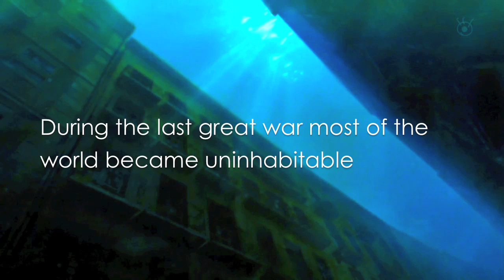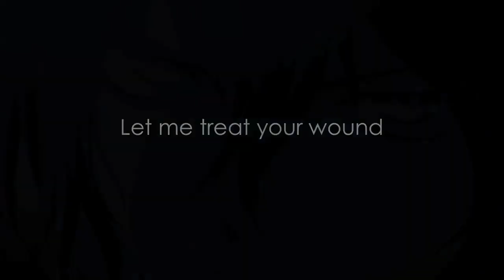No.6 Trailer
It's not finished cause my computer desided it couldn't handle all that No.6ness and black-outed some scenes so this was all I could save---

HOPE YOU ENJOY MY HARD WORKKKKKKK :) SWEETCARAMEL 22